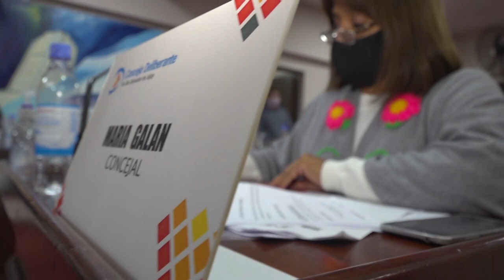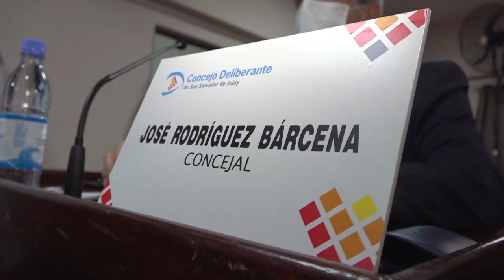Sesión Ordinaria N° 9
9na sesión ordinaria
Nota: Cjal. Lisando Aguiar